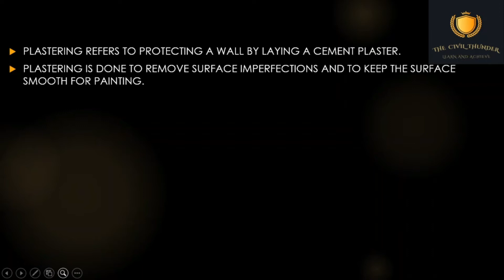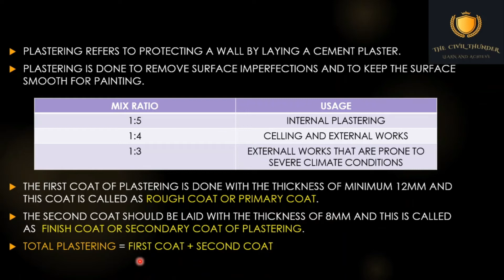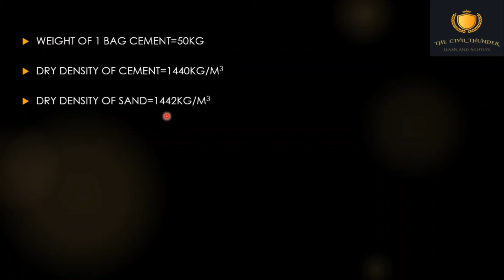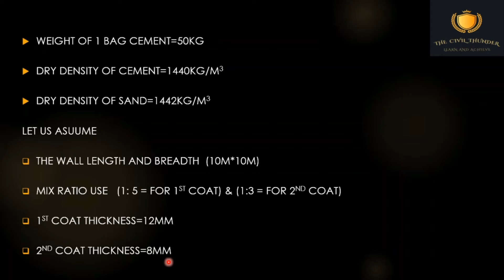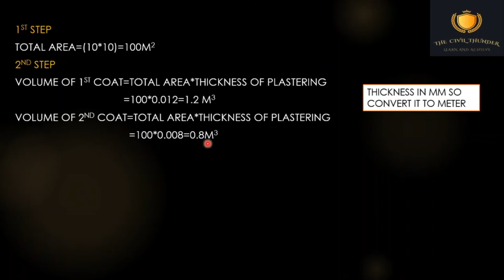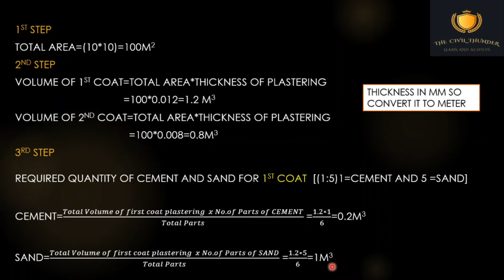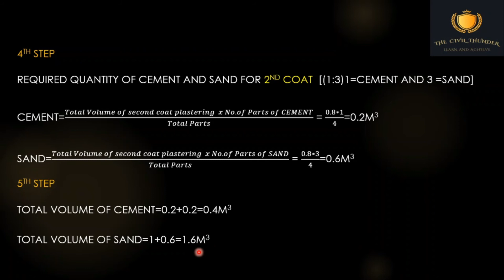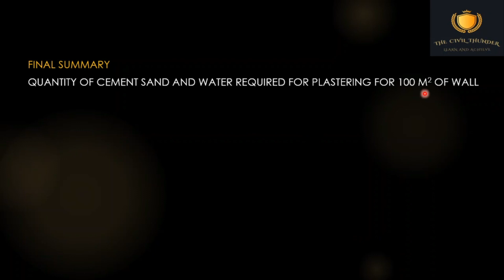How to Calculate Required Quantity of Cement , Sand ,Water in Plastering For A Wall Of (10m*10m)?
HOW TO CALCULATE CEMENT SAND AND WATER REQUIRMENT FOR PLASTERING OF A WALL 10M*10M
1ST COAT?THICKNESS?
2ND COAT?THICKNESS?
MIX RATIO?
WATER REQUIRMENT?

.HAPPY LEARNING.
.LEARN AND ACHIEVE.